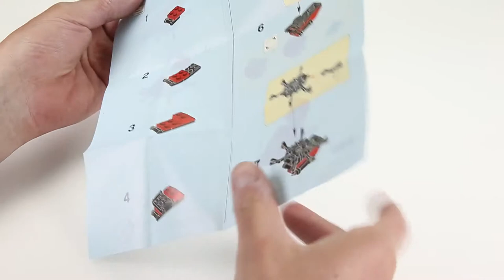LEGO 40324 - Ladybird - Real-Time Build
Latest and greatest of the monthly mini build is here. This time we have a little cute ladybird which honestly has the weirdest eyes ever. Apart from that it is quite lovely.

Set Number: 40324
Theme: Promotional
Subtheme: Monthly Mini Model Build
Released In: April 2019
Packaging: Polybag
Build Time (approx.): 2 minutes

Contains: 27 parts

Music